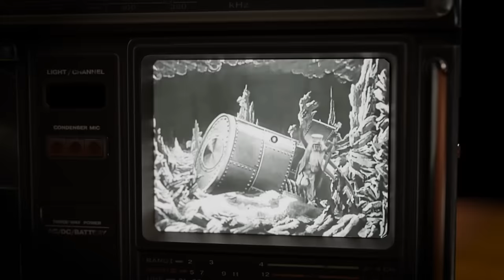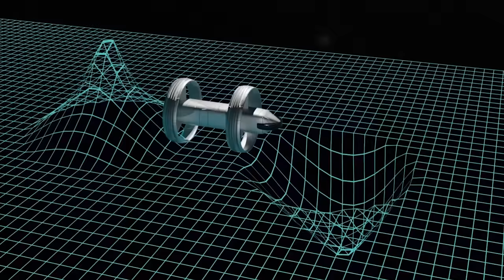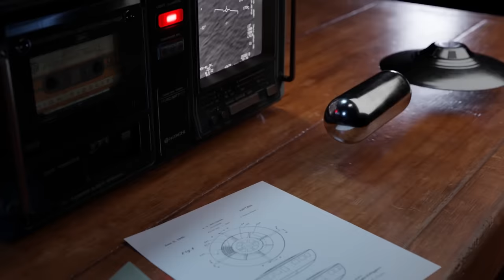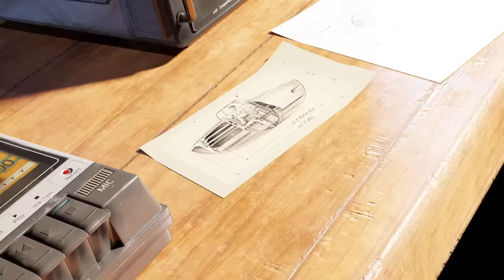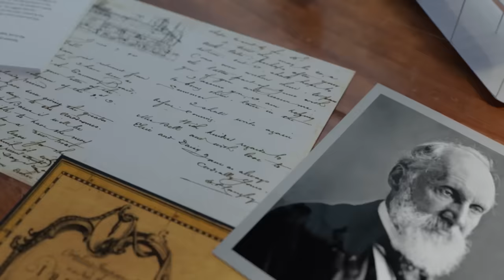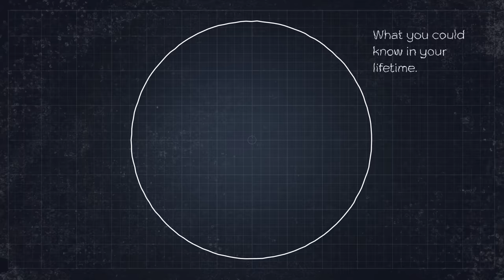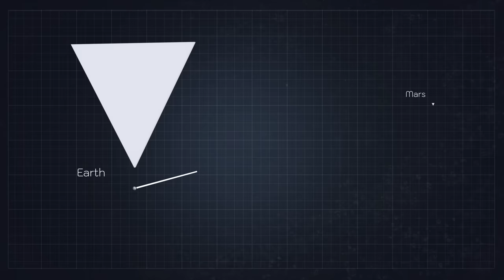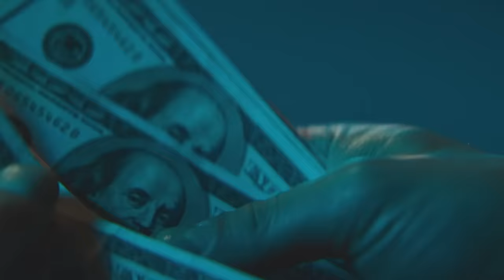Unveiling The Reasons Why UFO/UAP Technologies Have Been Hidden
For nearly a century, the truth about UFOs and Unidentified Aerial Phenomena has remained shrouded in secrecy. But now, the tides are turning, and the era of disclosure is hurtling towards us. As this revelation unfolds, a fascinating dichotomy emerges: some will readily embrace the notion, even those who once dismissed it as absurd, while others  will struggle to to accept this idea.

Yet, the heart of the matter transcends the debate about extraterrestrial intelligence. It centers on an awe-inspiring array of technologies, carefully concealed from the public eye for reasons known only to a select few in positions of power. These technologies hold the potential to revolutionize our world, to mend the very fabric of our existence.

Imagine oceans cleansed of their pollutants, hunger obliterated by boundless resources, and a planet powered by clean, accessible energy, free to all. The prospect is tantalizing, a utopian vision on the cusp of becoming reality. Join us on this thought-provoking journey as we delve into the labyrinthine corridors of hidden knowledge, exploring the untold stories that could reshape humanity's destiny. The countdown to revelation has begun, and the course of history stands at a crossroads. Will you be a witness to the dawning of a new era?"

Index
0:00 Intro

0:54 The Flying Machine (chapter 1)
--- 03:28 Nazis and Antarctica
--- 04:10 Dr. Steven Greer interview snippet

04:58 The Impossible is Possible (chapter 2)
--- 06:09 Infinite possibilities
--- 06:58 Heavier than air flying machines
--- 08:05 Wisdom of knowing

08:52 Light Speed (chapter3)
--- 09:51 Mars and the Earth
--- 10:48 The galaxy

11:39 A New Beginning (chapter 4)
--- 11:44 Technologies
--- 12:05 Dr. Steven Greer interview snippet 2
--- 12:56 It's already here

Shawn Ryan Show channel   @ShawnRyanShowOfficial
My YouTube channel Beyond Possibilities   @bpossible

Software and other info
3D animations made in Blender
2D animations and compositing made in After Effects
Sound design and some musical elements made in Reaper
Editting in Premiere Pro

0:00 Introduction
0:56 CHAPTER 1
4:59 CHAPTER 2
8:53 CHAPTER 3
11:39 CHAPTER 4